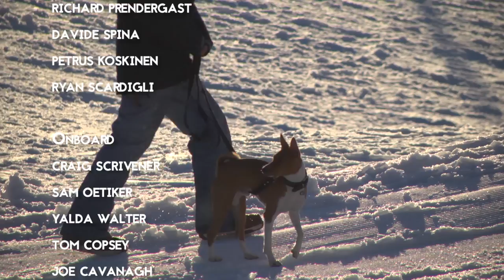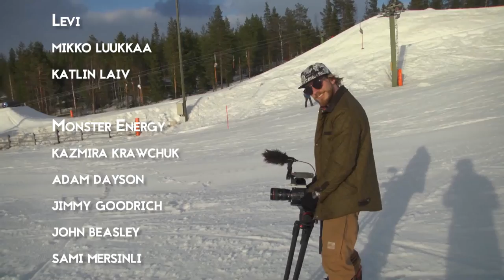Onboard Send Off Session 2015 - BANGERS EDIT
All of the best shots from the 2015 Onboard Send Off Session in Levi, Finland, supported by Monster Energy, Dragon Alliance and SP United.

Featured riders: Sparrow Knox, Jamie Trinder, Sami Luhtanen, Tommi Ollikainen, Joonas Eloranta, Axel Thelen, Peetu Piiroinen, Ville Paumola, Brage Richenberg, Janne Lipsanen,  Niels Schack, Boris Mouton, Max Buri, David Djite, Sebbe de Buck

Film: Richard Prendergast, Davide Spina, Petrus Koskinen, Ryan Scardigli Edit: Ryan Scardigli